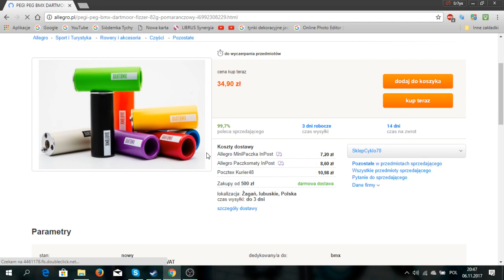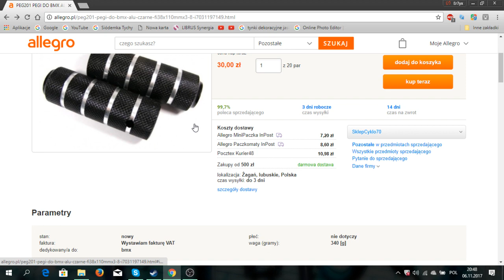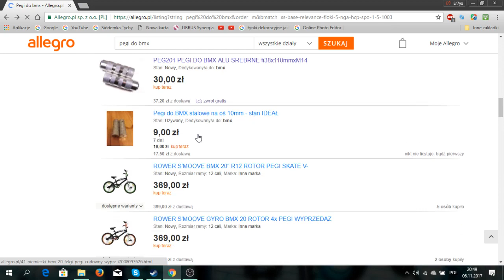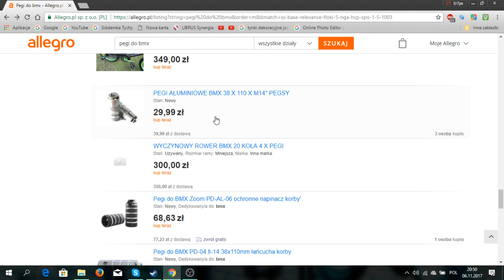VLOG#2 Jak wybrać prawidłowe pegi do bmx'a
Siema
Jak chcecie więcej poradników to jebnij w tą łapke :D